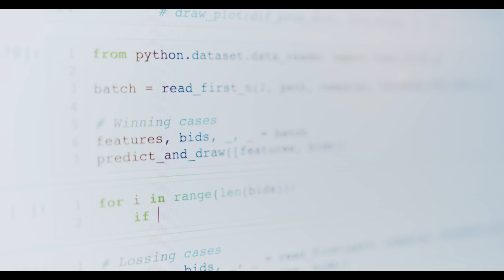UNISÃOMIGUEL 2024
Conheça a UNISÃOMIGUEL